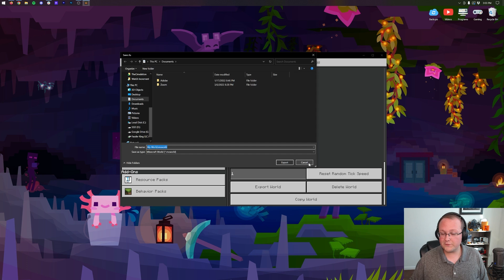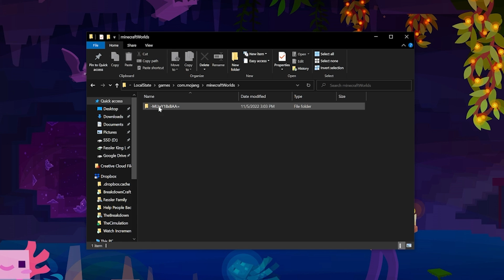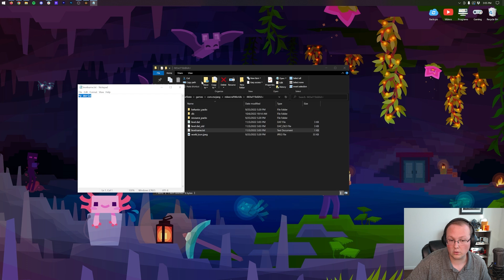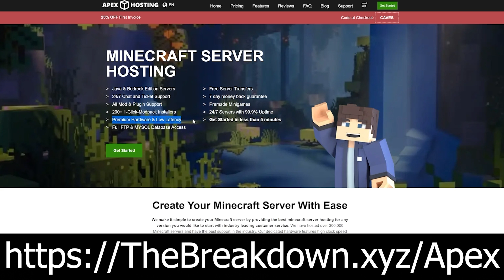How To Find Your World File in Minecraft Bedrock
This video will show you how to find your world file in Minecraft Bedrock Edition. Specifically, we show you how to find your world file on Minecraft Windows Bedrock Edition. This can be useful for backing up your world, editing the world files, or just confirming that a world is completely removed and deleted from your computer.

About this video: If you want to know how to locate your world files on Minecraft Bedrock Edition for Windows, this is the video for you! We show you where to find your Minecraft Bedrock worlds in order to back them up, edit your files, and even delete your worlds. Truly, there are tons of reasons you may want to access the world files, so let’s go ahead and go over exactly how to see your Minecraft for Windows world files!

First things first, you will need to open up the Run app. You can do this by search for Run in the Start Menu. A Run app will appear. Open this app.

In the Run app, type %localappdata% and hit enter. The local folder will appear.

Open the packages folder then find the Microsoft.MinecraftUWP_8wekyb3d8bbwe folder. This can be difficult, but if you have Minecraft Bedrock for Windows, it will be there.

Next, open the LocalState folder, the games folder, and then the com.mojang folder. Finally, you will see a minecraftWorlds folder. Open this, and you will see folders for all of the Minecraft Bedrock worlds you have.

Each folder will have a text file with the name of the world in it. This is how you can tell worlds apart from each other if you have multiple worlds.

You can now take these files and folders, copy and paste them to back a world up as well as use them in world editors.

Congratulations! You now know how to find your world folders in Minecraft Bedrock Edition. We will try our best to help you out. M

It really helps us out, and it means a ton to me. Thank you very, very much in advance!